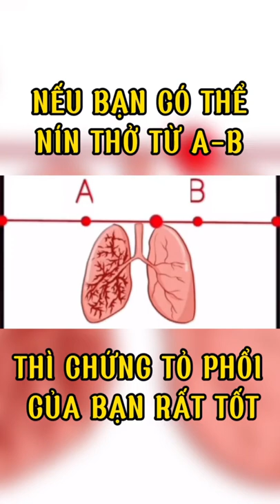Test hậu Covid-19